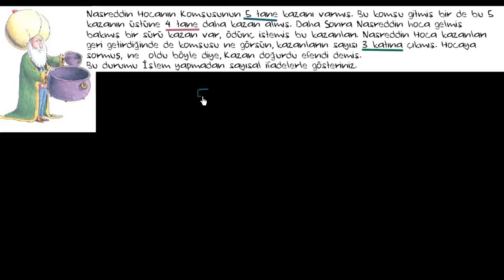Sayısal İfadeler Oluşturma (Cebir Öncesi)